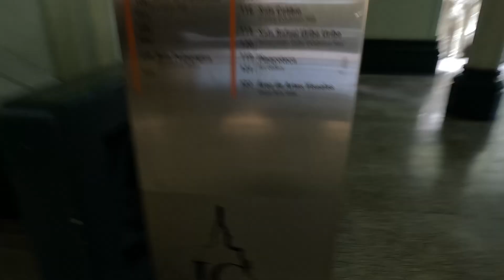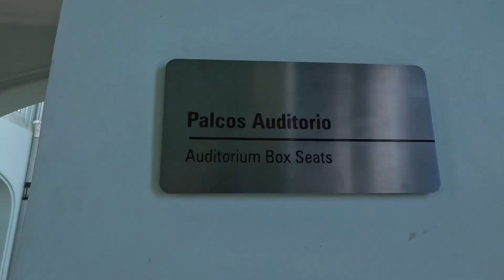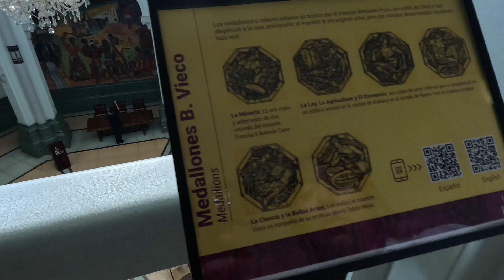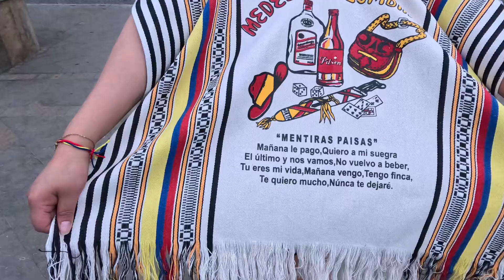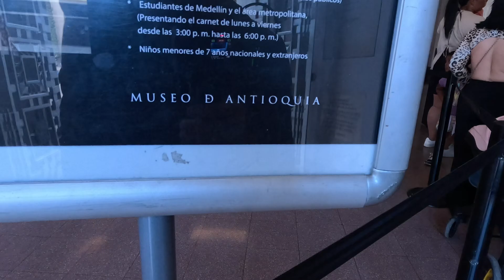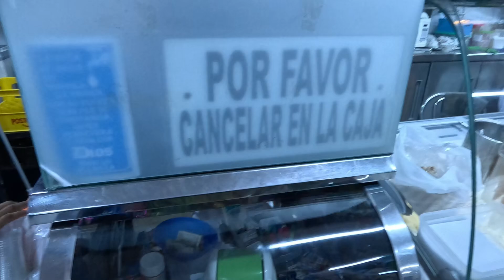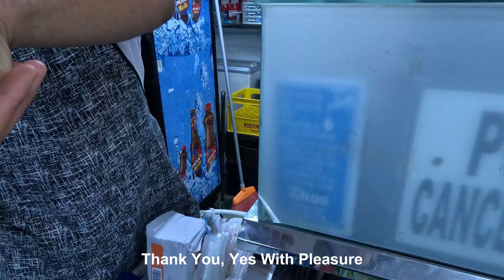Plaza Botero Medellin Colombia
Finally after waiting for a long time to travel to Medellin we official arrive and start are first day exploring the famous Plaza Botero Getting a taste on how the locals move around. Make sure to check out of the rest of videos during are trip in Medellin.
00:00 Robs Intro
00:33 Inside Plaza Botero
01:55 Palace of Culture Rafael Uribe
05:26 El Centro
14:13  Museum Of Antioquia
15:33 Plazas Market
19:50 Local Shopping
24:03 Quick Break
26:59 More Shopping
30:08 Lets Gooo ✌🏽